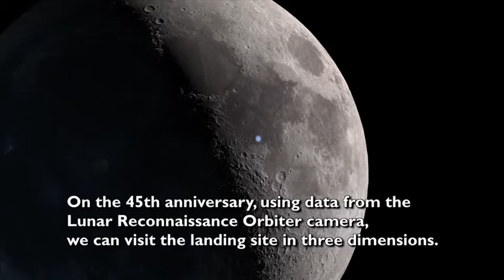3D Visualization of 1969 Apollo Moon Landing Site